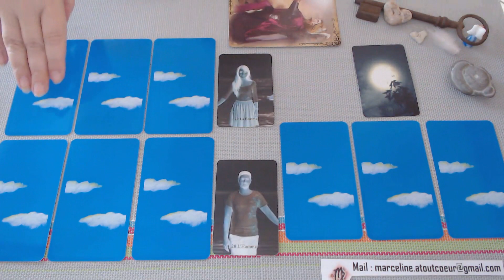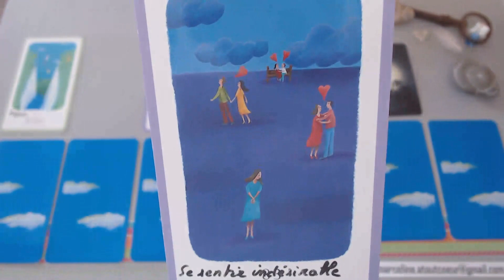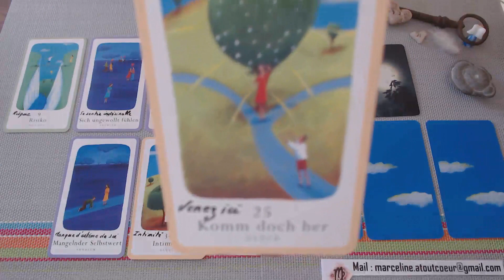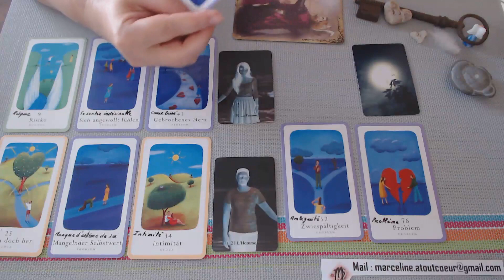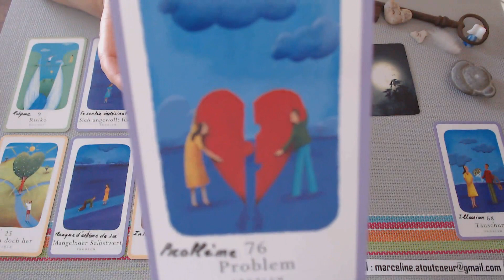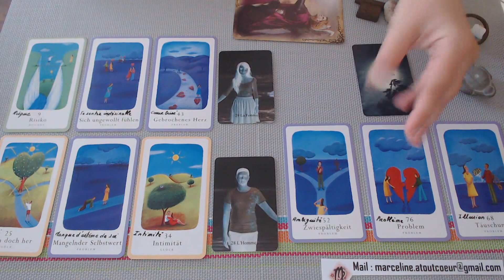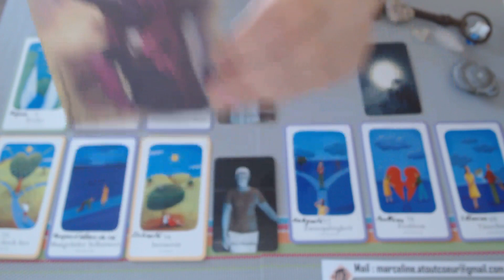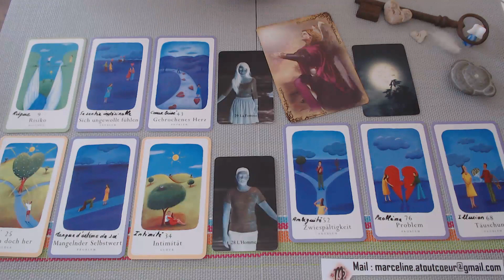RELATION TRIANGULAIRE SAMEDI 05 au 12 SEPTEMBRE 2020